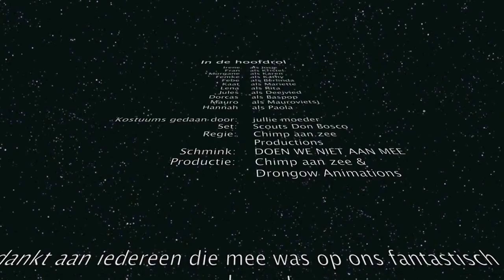Film Paaskamp Matabé 2014 in Brugge.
Dit is het resultaat van een groep creatieve leden op scoutskamp. Misschien komt er nog een vervolg, wie weet?